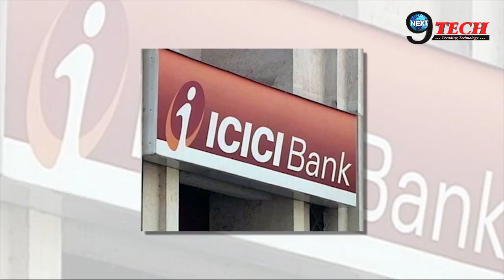बिना देरी करे ICICI बैंक से लो बिना ब्याज के पैसे | ICICI PayLater Service – All You Need To Know